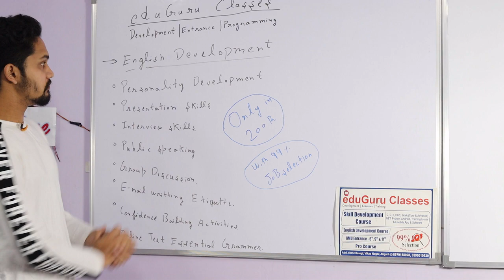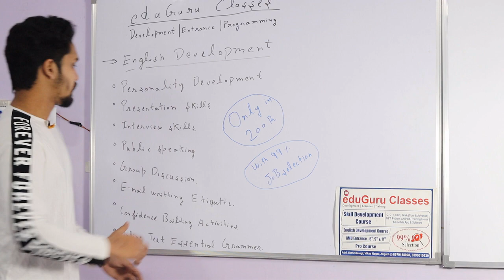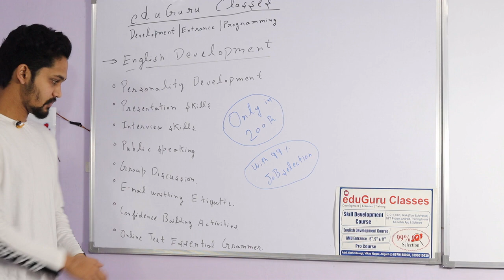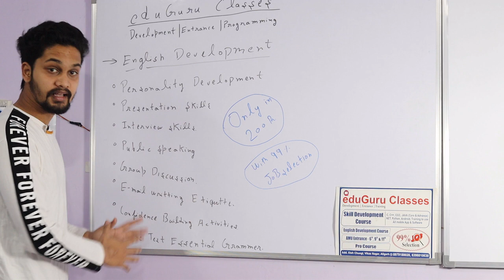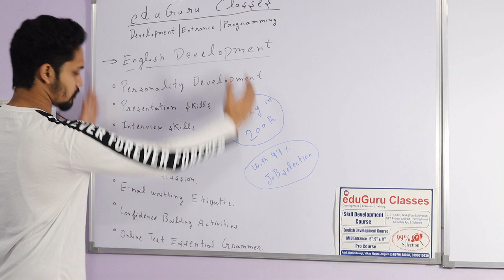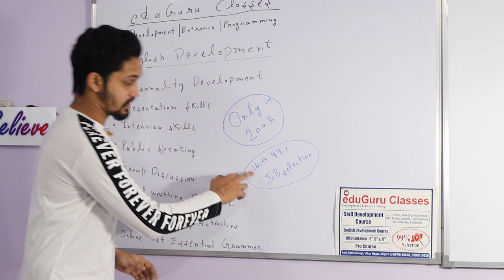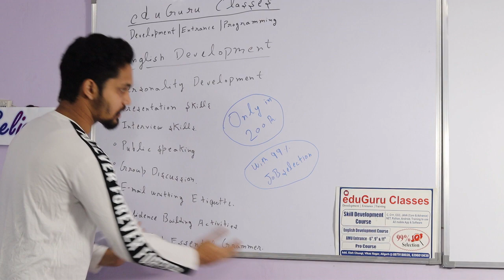Development Course | eduGuru Classes | Best Opportunity for all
English Development Course
@eduGuru Classes
for more information about classes, course check down the details giving below.
stay updated for next video.
Direct message to join Classes.